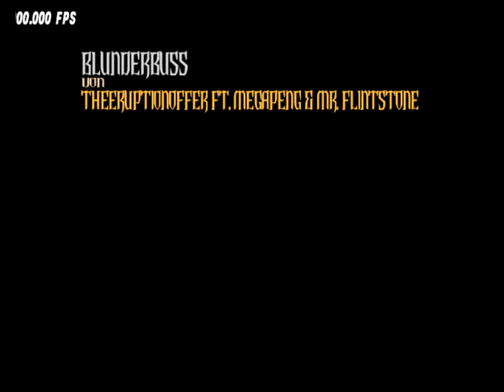Blunderbuss 100% FC!!!!!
Even it only took 2 1/2 hours after downloading, this is my 4th best FC (after Zoidberg, Dcoln and Crazy GH Song). I'm VERY proud of it, especially the beginning is mindfuck to me :/
They made the song and are both underrated players!!!
Btw it wasnt supposed that I spam a blue note in the outro, I wanted to one-hand YOY, but in my nervousity and by accident I did a quad sry 'bout that.